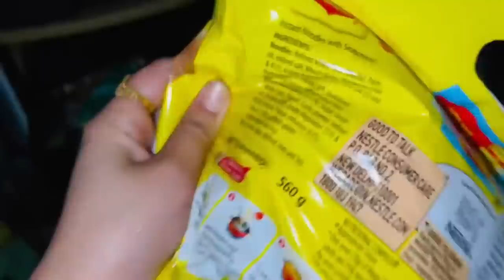Ese kar ke Ghar Jan nu dar Lgda c😫🥹|| Tattoos bnwa k mummy to class🥵